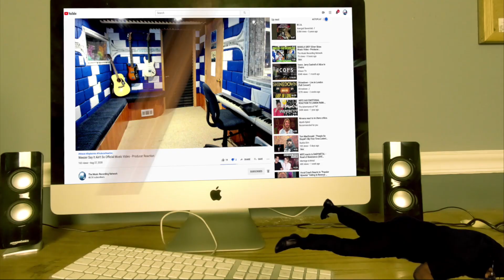BABYMETAL Road of Resistance at Glastonbury 2019 - Producer Reaction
🟩 My Name is Mike Cross and i m an old school producer here to bring you lots of entertainment and review the music from the producer point of view, This is the reaction of BABYMETAL Road of Resistance at Glastonbury 2019, so lets check it out guys.

𝗖𝗔𝗧𝗘𝗚𝗢𝗥𝗬:
Entertainment
Music